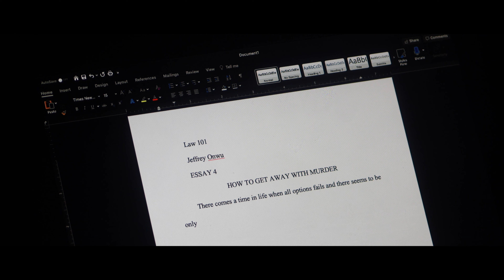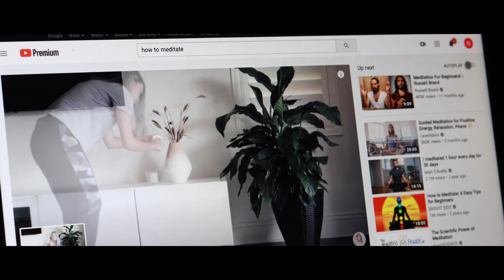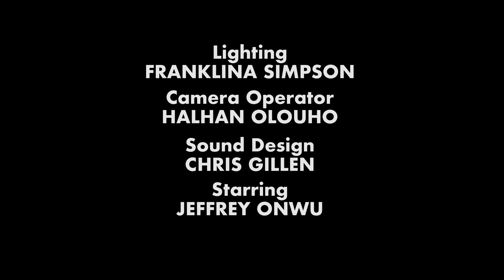The Trip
Form & Function in Cinematic Storytelling"